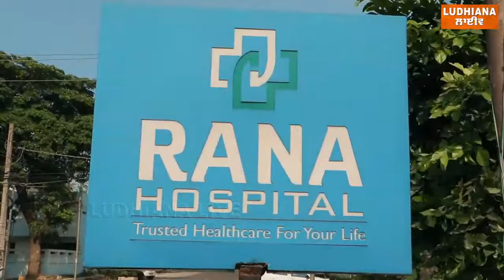ਮਾਂ ਬਣਨ ਦਾ ਸੁਪਨਾ ਕਿਸ ਤਰ੍ਹਾਂ ਹੋ ਸਕਦਾ ਪੂਰਾ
ਮਾਂ ਬਣਨ ਦਾ ਸੁਪਨਾ ਕਿਸ ਤਰ੍ਹਾਂ ਹੋ ਸਕਦਾ ਪੂਰਾ, ਜਾਣੋ Mother's day ਮੌਕੇ Rana Hospital ਦੀ Dr.Vijaydeep kaur ਤੋਂ